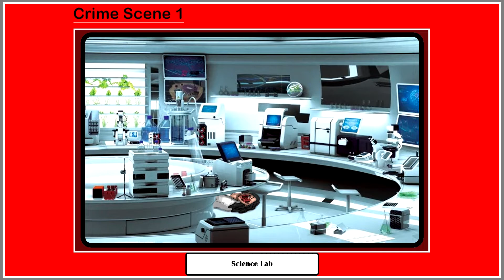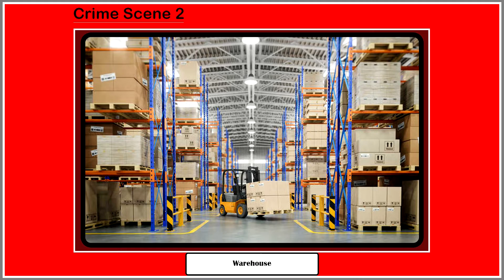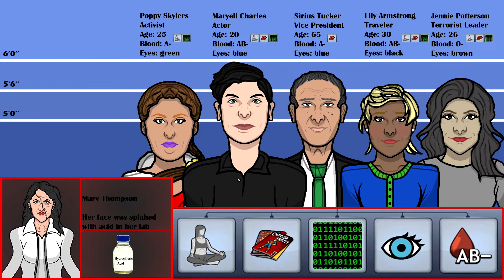Criminal Case Fanmade - Season X. Case 27. - Science Breakdown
In the lab of experiments, something goes wrong.